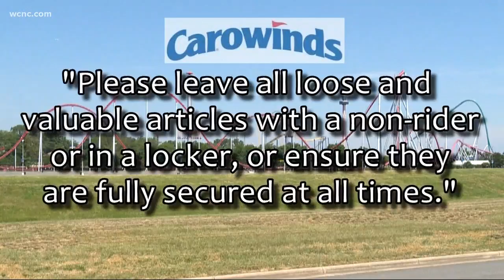Woman hit by flying phone on roller coaster